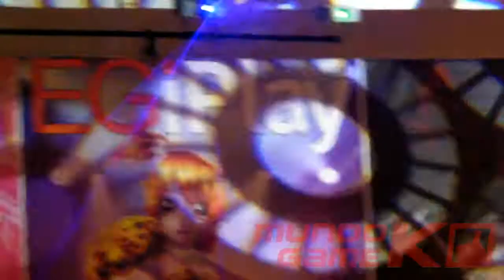EGiPLAY 2011 HD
EGiPLAY 2011